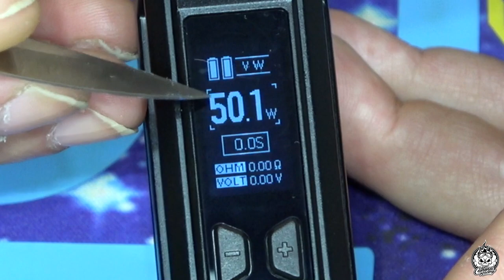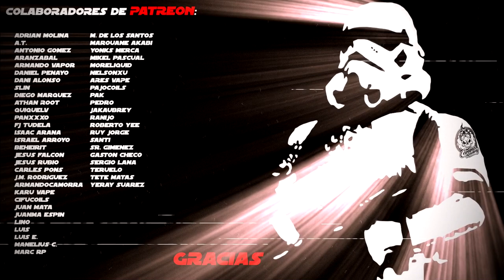RINCOE Mechman 228 | Acabado militar | +(CERRADO)¡¡¡SORTEO!!!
Otro producto Rincoe que llega en poco tiempo, esta vez un kit con mod y claromizador, más de lo mismo pero con un diseño algo distinto y un uniforme de camuflaje, que además, se sortea entre todos vosotros. SUERTE.